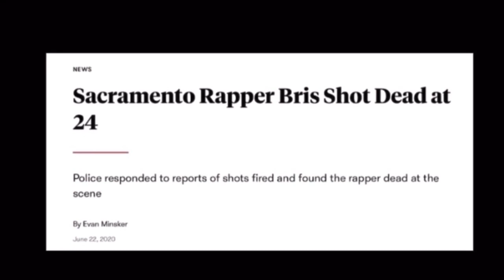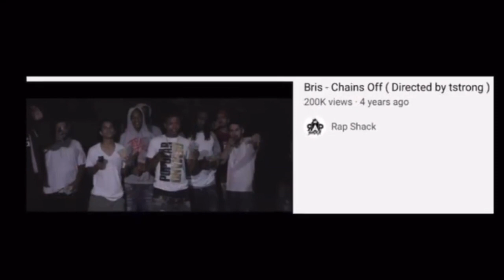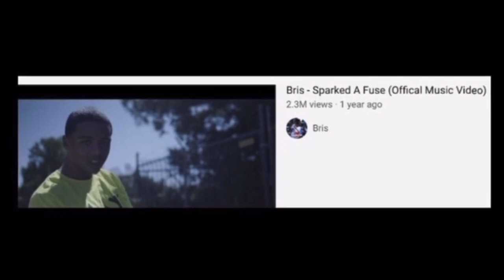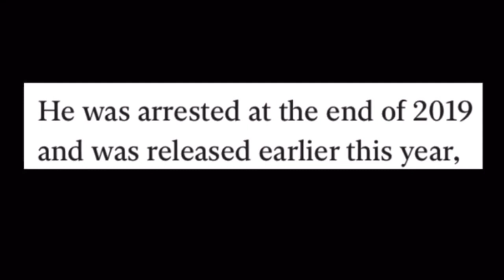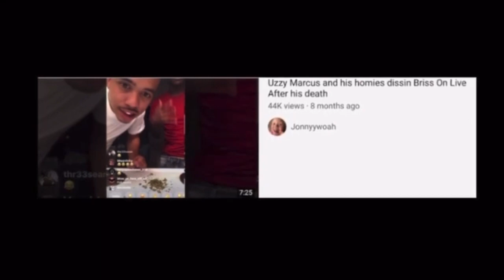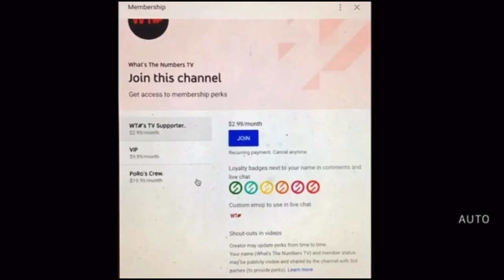Hottest Up & Coming Rapper in His City Killed at Age 24..